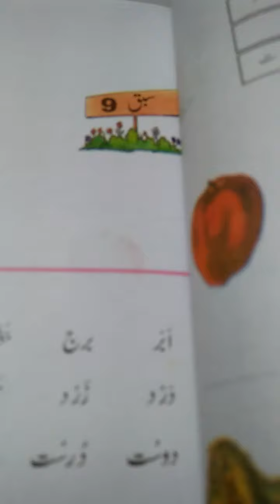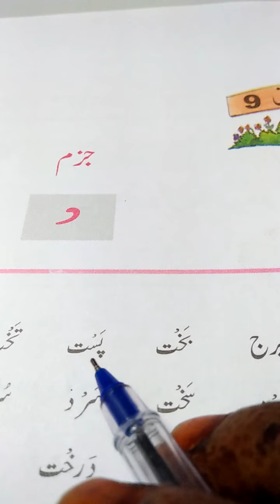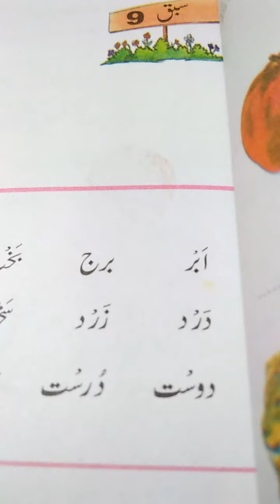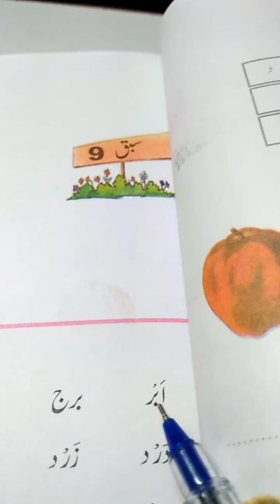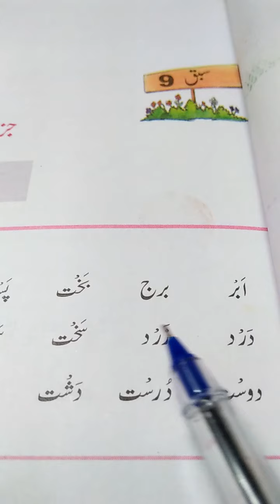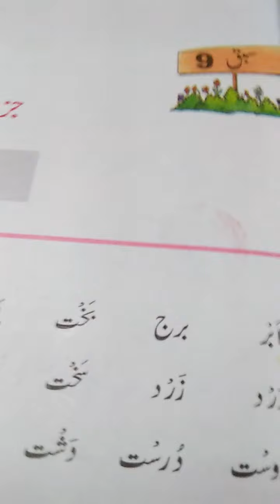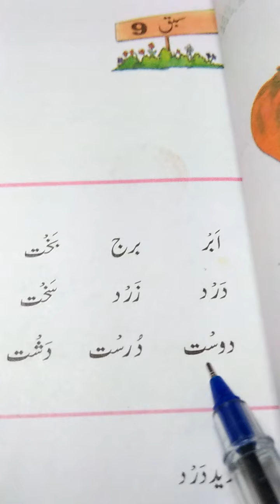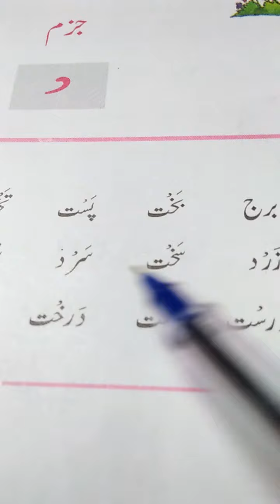class 6 urdu